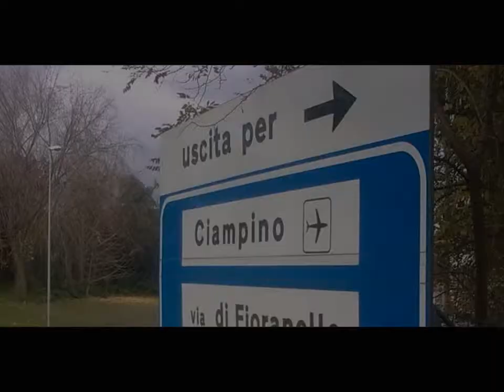maramuresu in italya